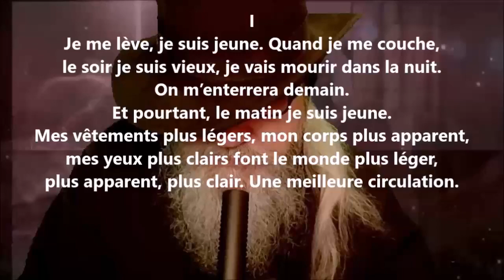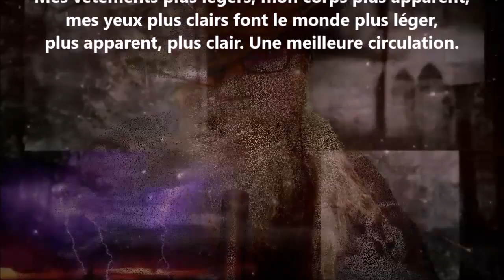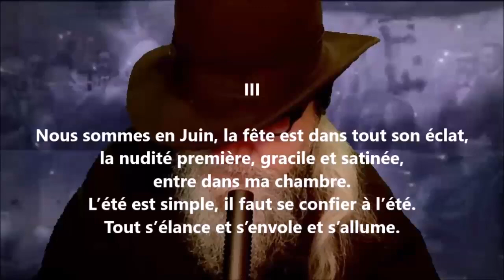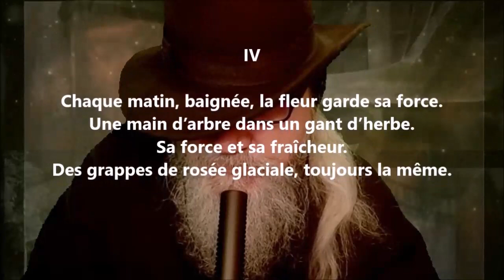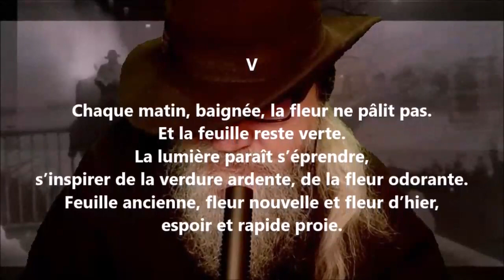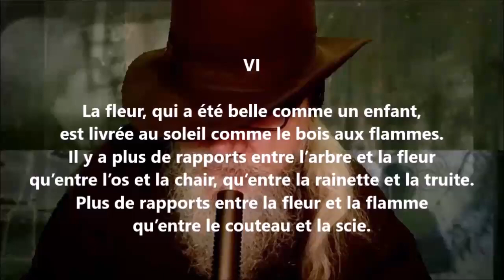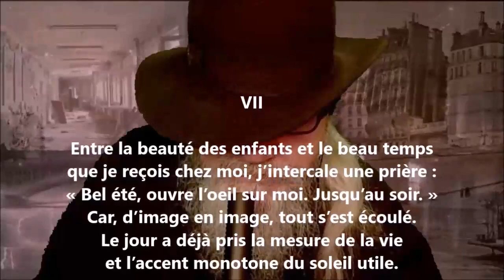Façons de parler façons de voir - Paul Éluard lu par Yvon Jean